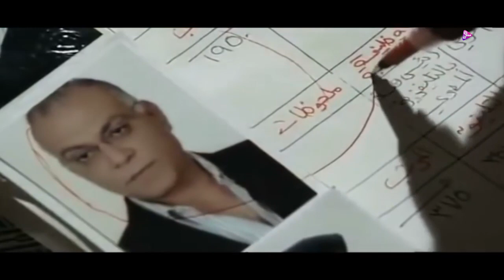باسم سمرة وفيلم ابراهيم الابيض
ابراهيم الابيض طفل صغير يتعرض والده للقتل امام عينيه على يد عصابة كبيرة تتاجر فى المخدرات فيكبر الطفل وصورة مقتل والده لا تفارق عينيه ويتمنى ان يمضى به الزمن بسرعة لكى ينتقم من كل افرادها وفى مقدمتهم بالطبع زعيم العصابة ومن أجل هذا يتدرب ابراهيم الابيض تدريبات قاسية وعنيفة ويجد ان افضل وسيلة للانتقام من افراد العصابة هى الاقتراب منهم والانضمام لهم ليتمكن من النيل منهم بطريقته الخاصة

تشويق - اجتماعى - بوليسى - انتاج سنة 2009

الابطال
احمد السقا
باسم سمرة
عمرو واكد
هند صبرى

الاخراج \ مراون حامد
المؤلف \ عباس ابو الحسن